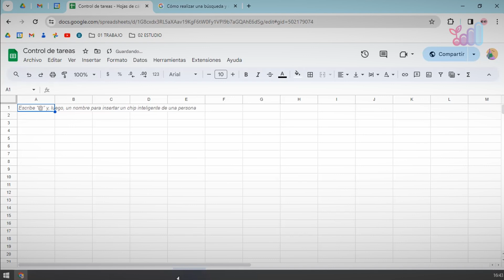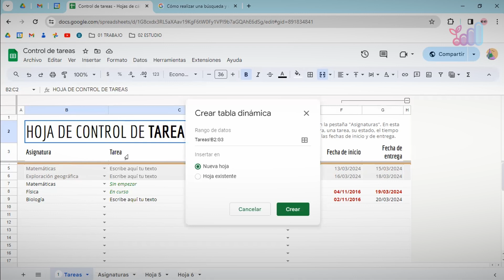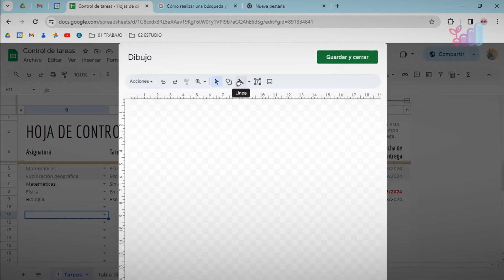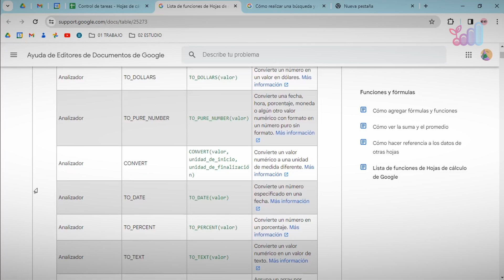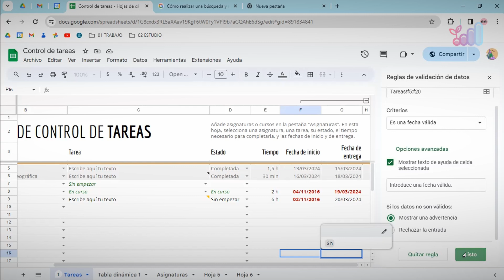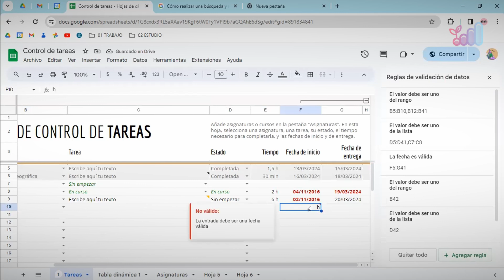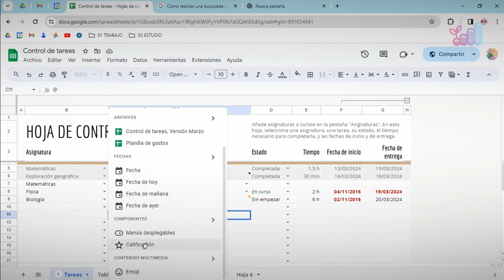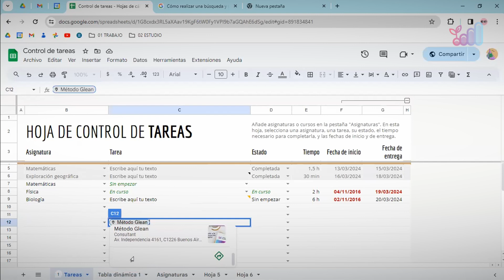1028 📗 Hoja de Cálculo de Google - Menú Insertar